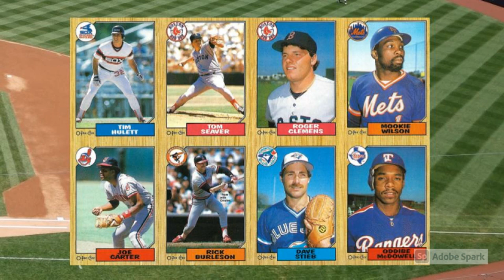Tom Seaver/Roger Clemens Promo Panel 1987 O-Pee-Chee Loaded Up on Wins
Tune in as Mrs. Wax Pack Gods reads Tom Seaver/Roger Clemens Promo Panel 1987 O-Pee-Chee Loaded Up on Wins.